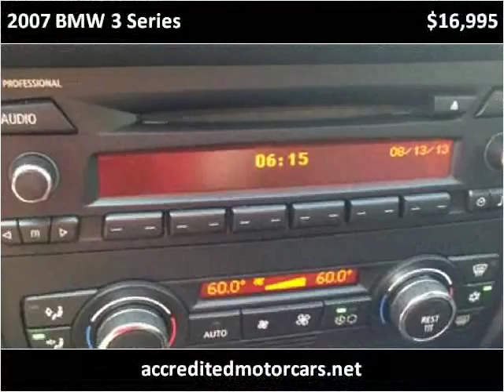2007 BMW 3 Series Used Cars Teterboro NJ